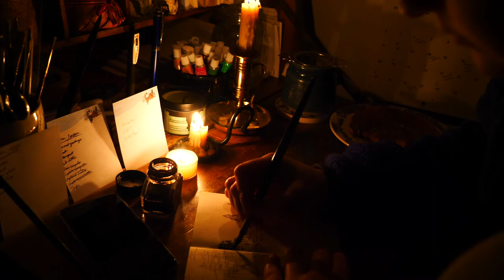No. 5 // During the Month of April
We had a cold spring here in the north, with lots of snow and not much sun. But it was a good maple tapping season and I got over two gallons of maple syrup stored away in my cupboards for the coming year, which is an excellent feeling. The cold weather did delay work in turning my camper into my new home, but I finally got a chance to start work in mid April. But we had frost last week still! So another delay!
One of the most exciting events of the spring was getting my new puppy, a Norwegian Elkhound named after my ancestor the Danish Viking chief. He has been a very nice walking companion and capitol troublemaker.
It's crazy to think summer is upon us now. It has slowly gotten warm here although the mornings and evenings are still in the 40's most days. But I like that type of summer, where you can still enjoy a warm cup of coffee with the sunrise, or some cocoa around the campfire bundled in a sweatshirt. I hope you had a lovely spring, and are looking to a nice summer.

Ettin

Befriend Me Elsewhere
⇞ Etsy